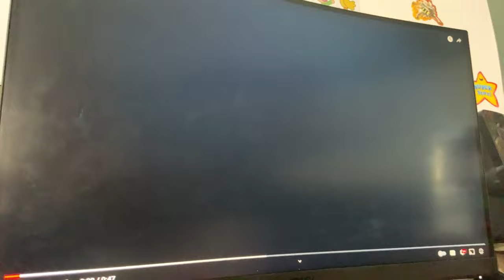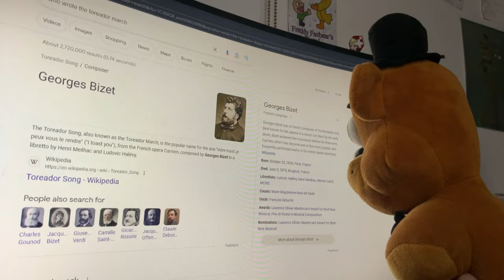FNAF Plush - FNAF Movie Trailer Reaction!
The gang watch and react to the new fnaf movie trailer! See what they gotta say!!!

=TAGS!=
fnaf plush
fnaf action figure
fnaf animation
fnaf
five nights at freddys
fnaf 2
fnaf 3
fnaf 4
fnaf 5
fnaf sl
fnaf 6
ffps
fnaf vr
fnaf 7
fnaf sb
fnaf merch
fnaf funko
fnaf sanshee
fnaf adventure
fnaf world
fnaf movie
fnaf short
plush video
plush adventure
horror
horror game
story
horror story
video games
gaming